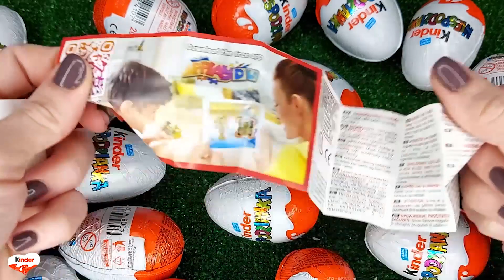NEW!!! 500 Yummy Kinder Joy Surprise Egg Toys Opening A Lot Of Kinder Joy Chocolate ASMR #2620